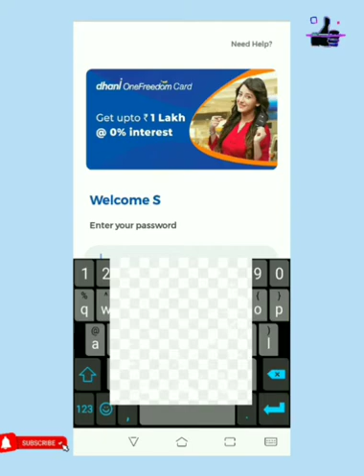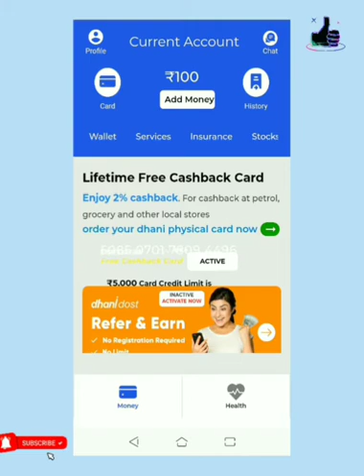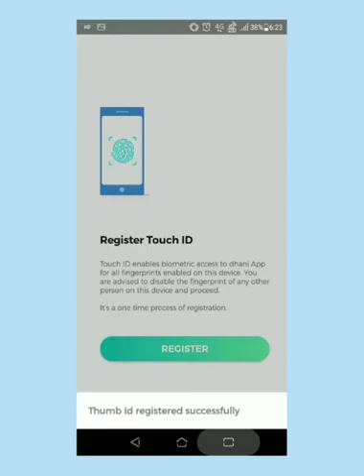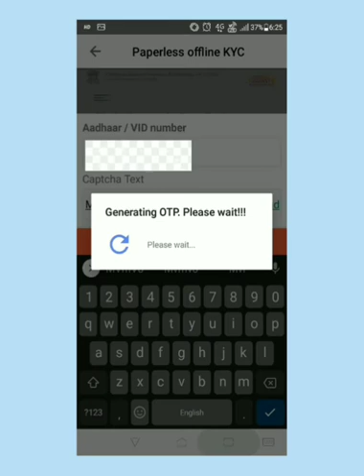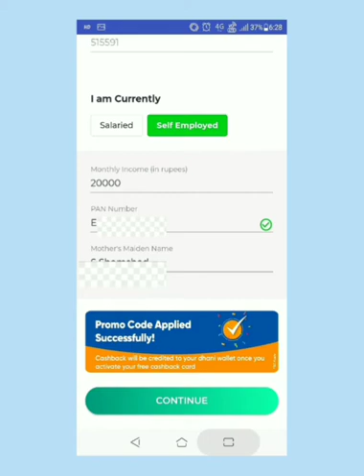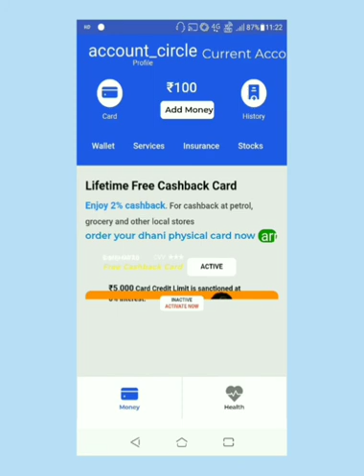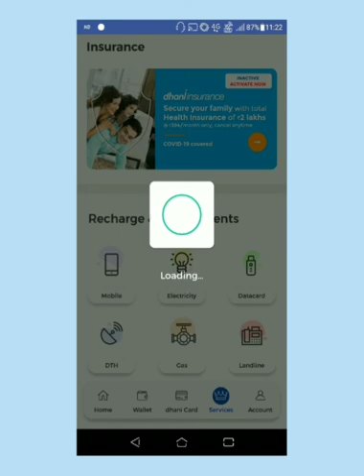Dhani app earn ₹100 per refer and get signup bonus ₹100 | Dhani app refer and earn offer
📌 Friends you can withdraw signup and refer money in also in dhani app which i not shown in video watch this 👉🏻

Dhani app
Dhani account opening process
How to create dhani account
How to refer and earn in dhani app
Dhani refer and earn
How to earn money in dhani app
Best refer and earn apps 2021
Dhani app payment proof
Dhani app refer and earn process
Dhani app refer kasie kare
dhani app refer karke paise kaise kamaye
dhani app se paise kaise kamaye